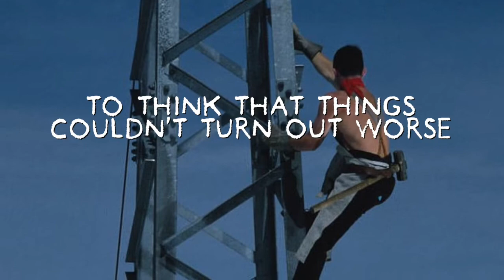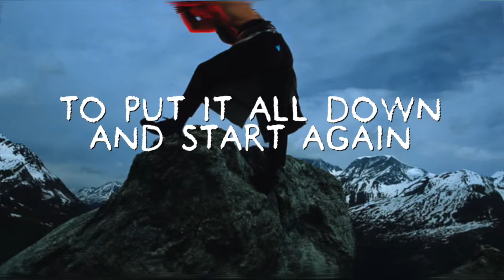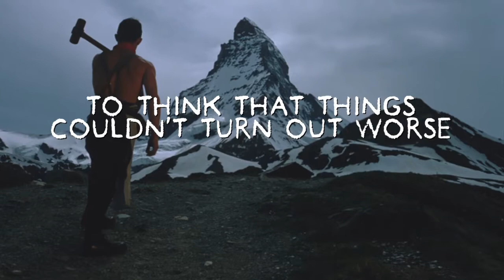And Then... (Dm tribute)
Part III of my celebration of Depeche Mode favourites.